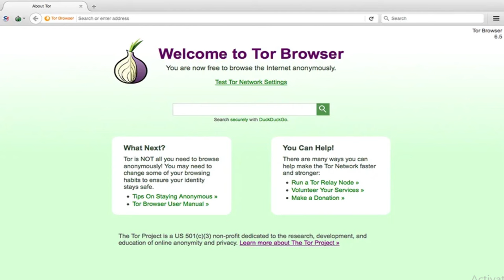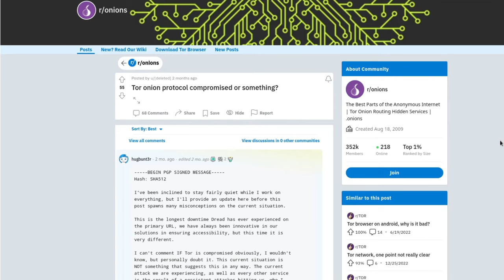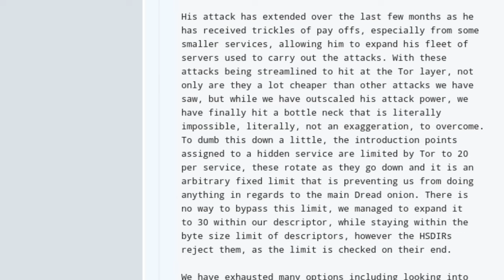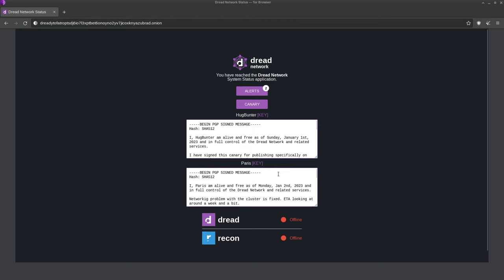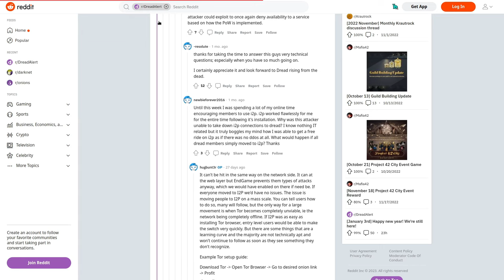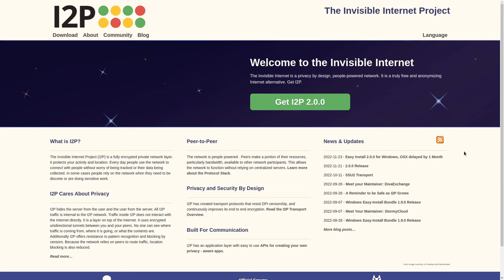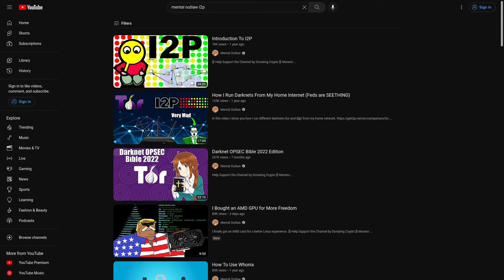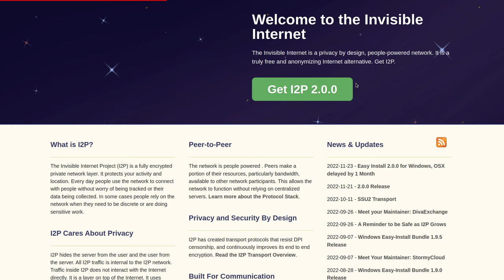I2P Could Save the Dark Web From DDOS Attacks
In this video I discuss how I2P (the invisible internet protocol) could save the dark web and hidden services from certain kinds of DDOS attacks that the Tor network has been suffering from for several months now.

Monero
45F2bNHVcRzXVBsvZ5giyvKGAgm6LFhMsjUUVPTEtdgJJ5SNyxzSNUmFSBR5qCCWLpjiUjYMkmZoX9b3cChNjvxR7kvh436

Bitcoin
3MMKHXPQrGHEsmdHaAGD59FWhKFGeUsAxV

Ethereum
0xeA4DA3F9BAb091Eb86921CA6E41712438f4E5079

Litecoin
MBfrxLJMuw26hbVi2MjCVDFkkExz8rYvUF

Dash
Xh9PXPEy5RoLJgFDGYCDjrbXdjshMaYerz

Zcash
t1aWtU5SBpxuUWBSwDKy4gTkT2T1ZwtFvrr

Chainlink
0x0f7f21D267d2C9dbae17fd8c20012eFEA3678F14

Bitcoin Cash
qz2st00dtu9e79zrq5wshsgaxsjw299n7c69th8ryp

Etherum Classic
0xeA641e59913960f578ad39A6B4d02051A5556BfC

USD Coin
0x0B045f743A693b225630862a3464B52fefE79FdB